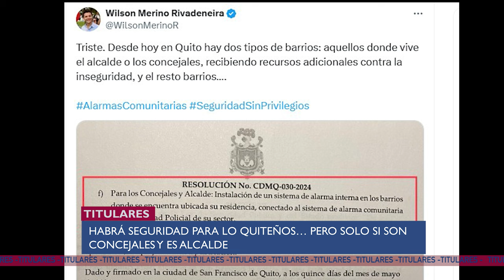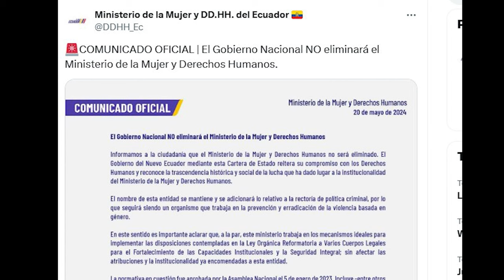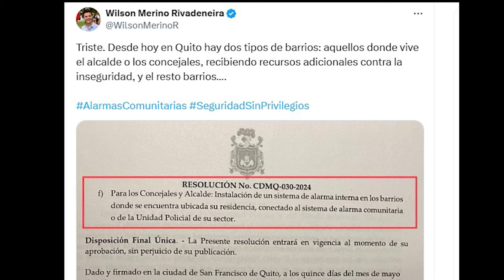¿Qué mismo con el Ministerio de la Mujer? ¿Luisa e Iza, el nuevo dúo dinámico? - U NEWS 22/5/24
Con Ariana Suárez, Valeria Gómez y Danna Bustamente